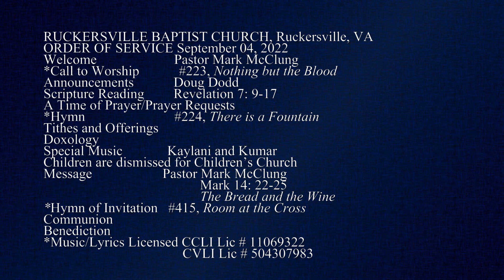The Bread and the Wine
RUCKERSVILLE BAPTIST CHURCH, Ruckersville, VA
ORDER OF SERVICE September 04, 2022
Welcome      Pastor Mark McClung
*Call to Worship      #223, Nothing but the Blood
Announcements      Doug Dodd
Scripture Reading   Revelation 7: 9-17
A Time of Prayer/Prayer Requests
*Hymn    #224, There is a Fountain
Tithes and Offerings
Doxology
Special Music  Kaylani and Kumar
Children are dismissed for Children’s Church
Message    Pastor Mark McClung
                                             Mark 14: 22-25
*Hymn of Invitation   #415, Room at the Cross
Communion
Benediction
*Music/Lyrics Licensed CCLI Lic # 11069322
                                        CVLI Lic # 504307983